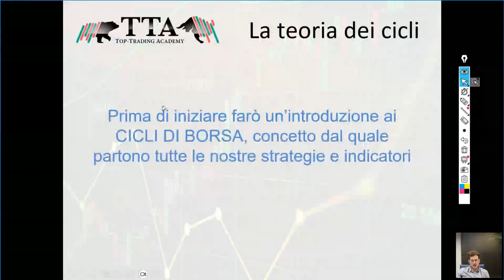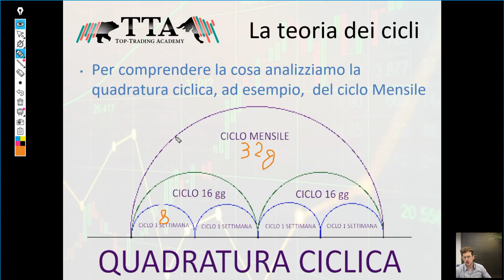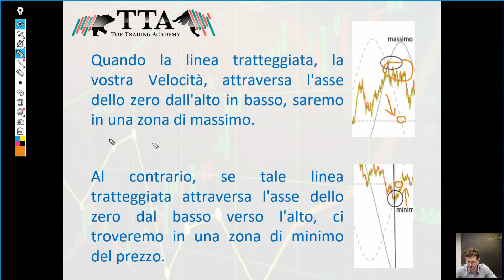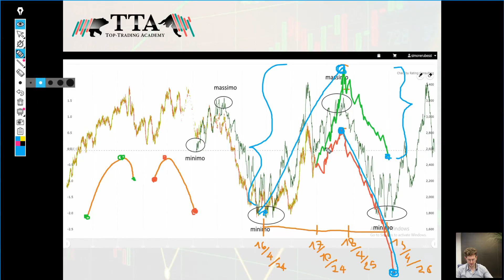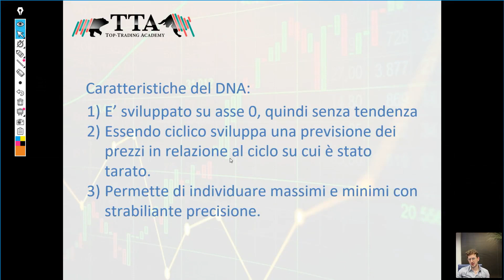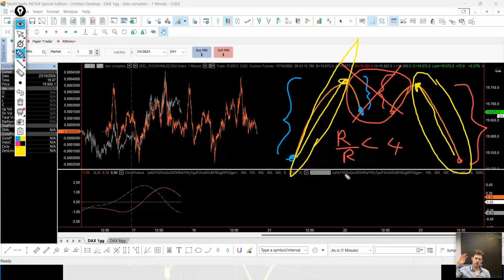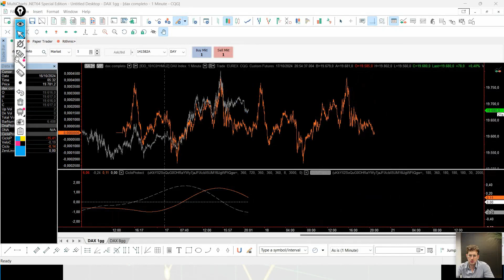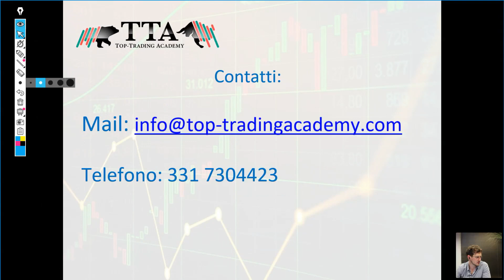Strategia operativa sull'analisi ciclico volumetrica | Indicatore DNA